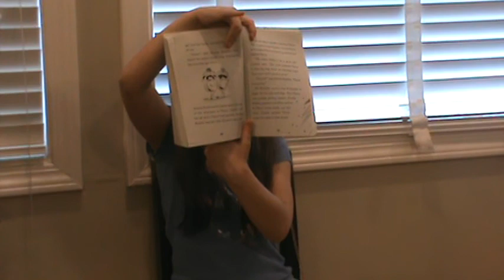Amelia Bedelia Unleashed, Book #2, Chapter #6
So I got "involuntarily" and missed "wading".  Plus, I am not up on my French names (Pierre) like I am on my Italian names.